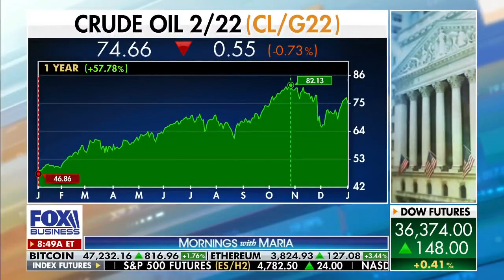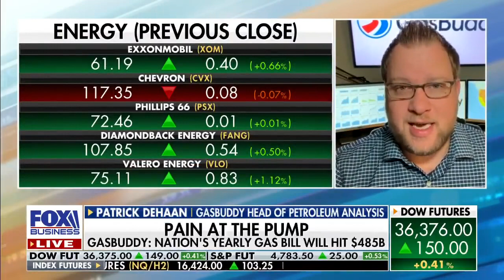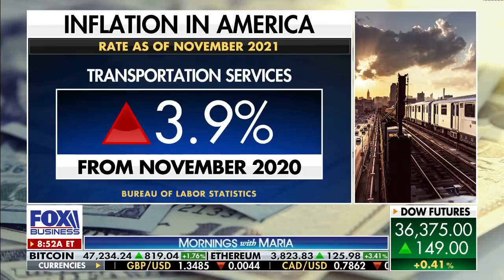Gas Buddy' and Ken Weigh in on Oil Price Outlook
Gas Buddy' and Ken Weigh in on Oil Price Outlook on FOX Business featuring Ken Mahoney - Investor, author and CEO of Mahoney Asset Management, providing key insights to stock market investment strategies. Video provided by Moonshot N.A., Terence Mills - CEO & chief creative